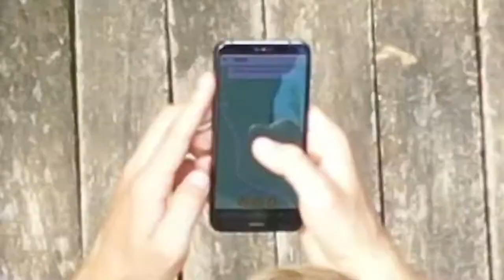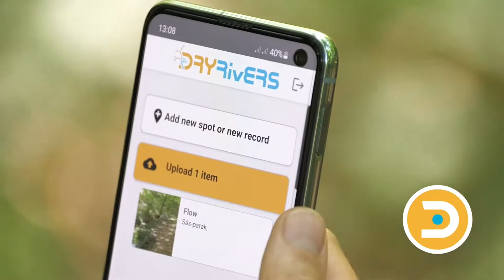Científicos y ciudadanos se alían contra sequías en ríos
Una aplicación para alertar sobre la falta de agua en ríos busca animar a los ciudadanos a colaborar con los científicos en la búsqueda de soluciones a un problema creciente en América Latina.

DRYRivERS fue desarrollada en el marco de un proyecto internacional que estudiará los efectos del cambio climático sobre los ecosistemas de las redes de ríos que se secan. Así, los investigadores podrán comparar las reacciones de la biodiversidad a las sequías entre Europa y Sudamérica, y desarrollar modelos que anticipen los efectos del cambio climático en ríos y arroyos.

(Esta es una traducción libre realizada por la redacción de América Latina y el Caribe de SciDev.Net con autorización de los autores del video).